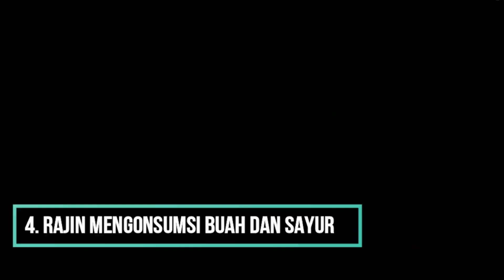Nggak Perlu Minder Ini Cara Merawat Bibir Hitam